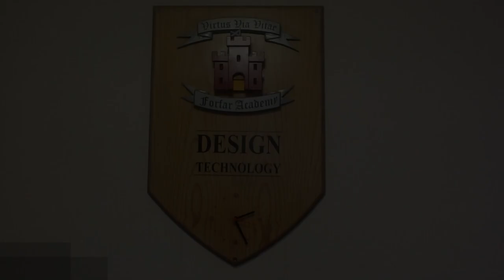Forfar Academy EEP Schools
1 minute lego promo